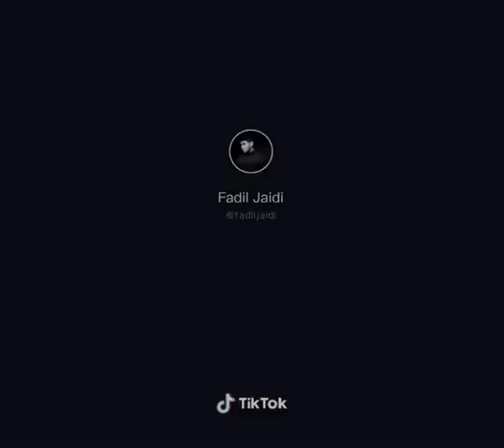Fadil bikin kaget Pak Muh